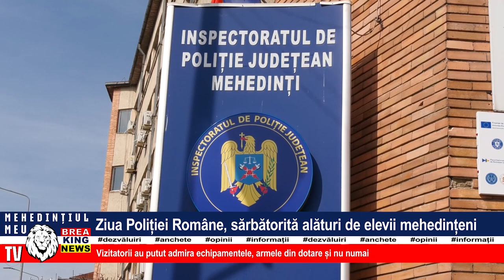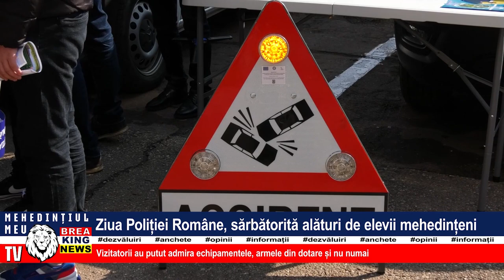ZIUA POLIȚIEI ROMÂNE, SĂRBĂTORITĂ ALĂTURI DE ELEVII MEHEDINȚENI